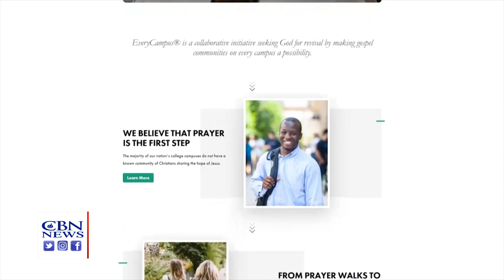'Every Campus' Movement Aims to Reach Hundreds of Unreached Colleges for Jesus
In February, revival at Asbury University in Kentucky made headlines throughout the faith community and beyond. Now, a movement uniting national collegiate ministries for strategic collaboration has the potential to lead to widespread college revival and renewal. Known as "Every Campus," it aims to partner with local churches to reach more than 1,700 U.S. campuses with no organized ministry or Gospel presence.

Shannon Compere, executive director of Cru's U.S. campus ministry, told CBN News it's a significant and strategic movement. "What's so exciting about it is it's not one organization or two organizations but we have rallied over 100 organizations, churches saying, 'We care. We care about reaching this generation with the Gospel.'"

Every Campus started in 2017 when Cru and InterVarsity Christian Fellowship began formally working together and reaching out to other collegiate ministries. InterVarsity vice president Jon Hietbrink remembers an early meeting.